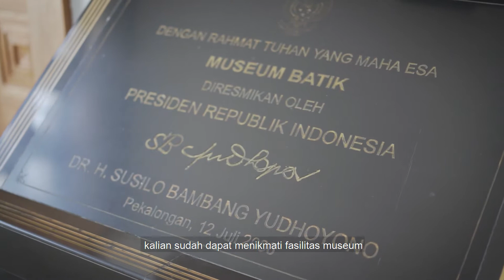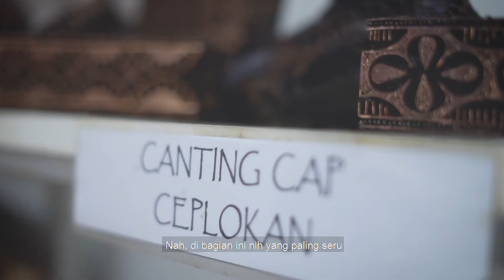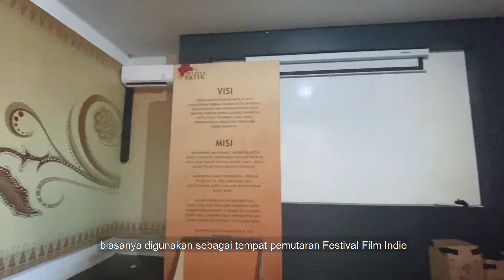Juara I Lomba Vlog Museum Batik Pekalongan 2020 Atas nama Ghulam Amri Rosyada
Judul : Mampir Ngevlog Museum Batik Pekalongan